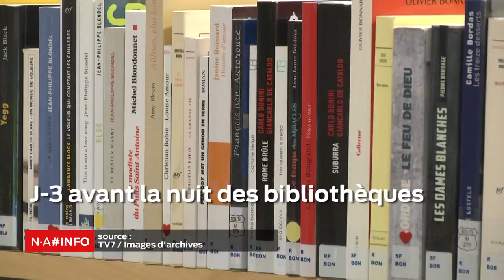NA#INFO - 10 octobre 2018